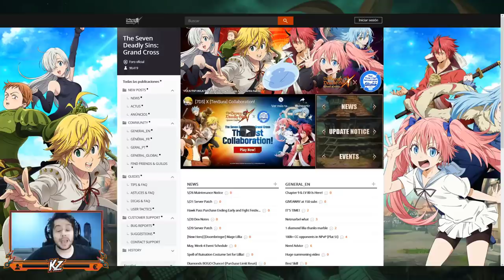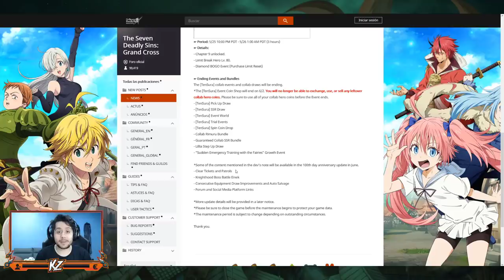MÁS HISTORIA Y NUEVO CAP DE NIVEL! + ANUNCIO CELEBRACIÓN! | MANTENIMIENTO 26/05 | 7DS: Grand Cross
► REDES

► FUENTES REDDIT